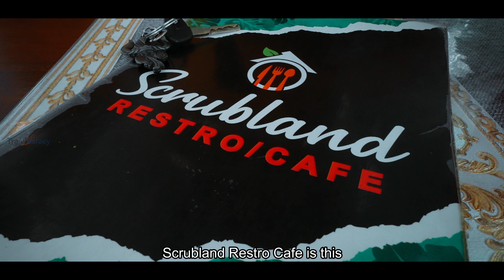Delhi to Uttarakhand | EP# 1 Delhi - Nainital - Almora - Kasar Devi | Moto Vlog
This is the first episode from my Moto Vlogging. We drove from Delhi to Uttarakhand (Kasar Devi). 2 of my friends accompanied me on this trip.

For the record, I have always loved to ride bikes, and I have been to many places in the past, however, this is my first Moto Vlog. The fun started when my friend Anoop and I roped our 3rd friend Himanshu for the trip by saying that we are just going on a short distance trip. We made few pit stops starting from Gajraula – Rampur - Sarita Tal in proximity to Nainital - Near to Almora and reached the final destination i.e., Kasar Devi, Almora District of Uttarakhand.

This trip will remind you the days of going on trips with your friends, and all the notorious stuff you do to your friends’ ha ha ha. That was so satisfying… I am sure, you too must have done something similar to your friend by fooling them of doing something and it turned out for him/her …

The journey was exhilarating, although at each stop, Himanshu declared of returning, and we kept moving him until we reached the place we had decided to be. We had different experiences alongside the serene beauty of Uttarakhand, India.